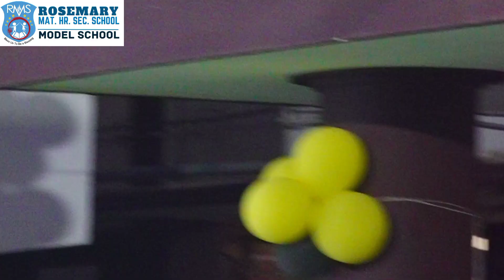Final Part of Honey Fest - 2023/ Rosemary Model School/ Palayamkottai/ Tirunelveli